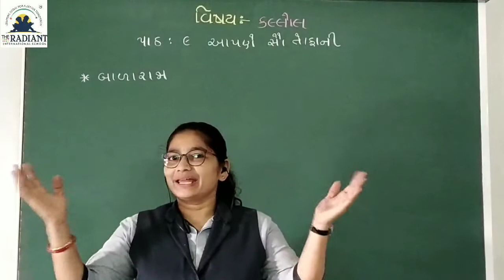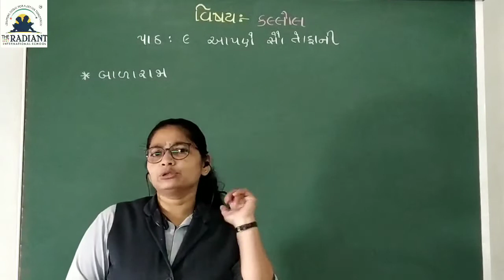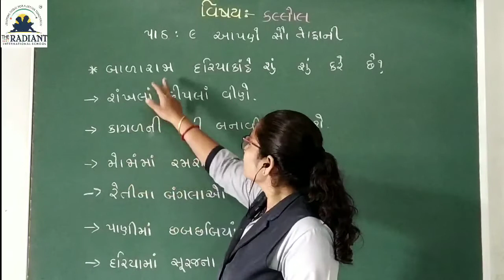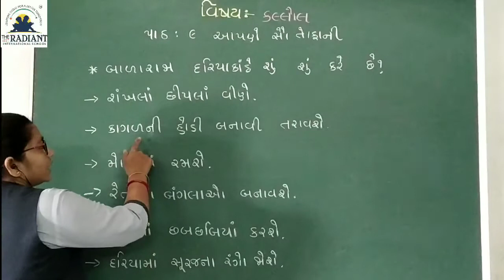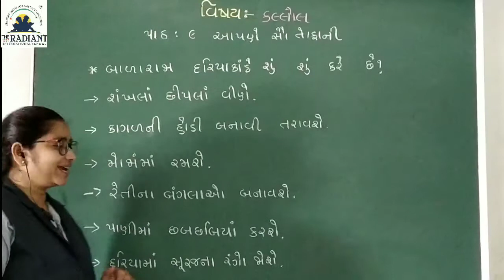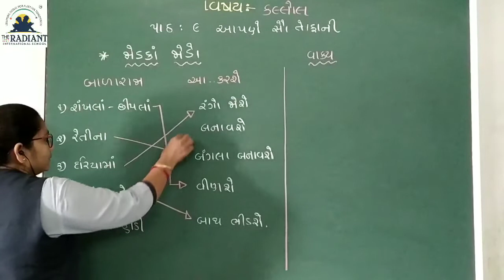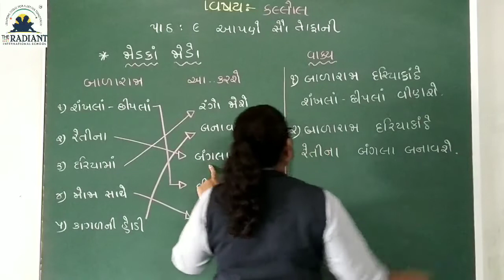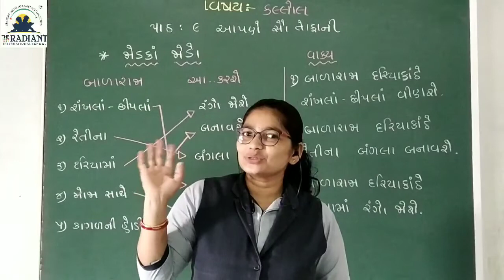GUJ MED STD 2 KALLOL PATH 9 PART 6